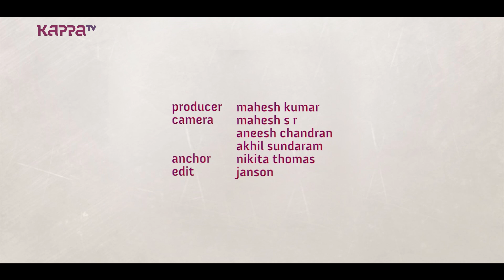Devika - Face of the Week - Kappa TV